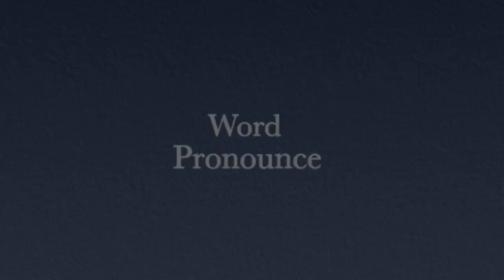How to Pronounce " Itinerary "